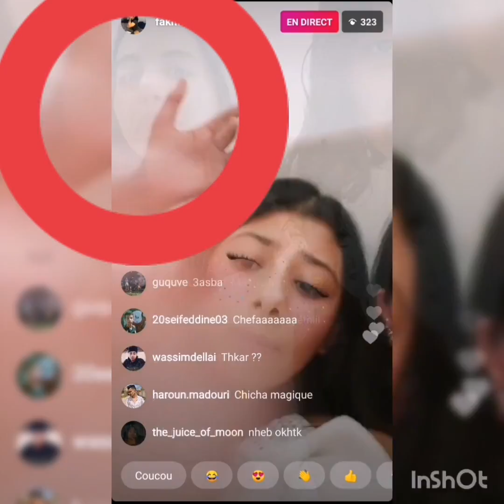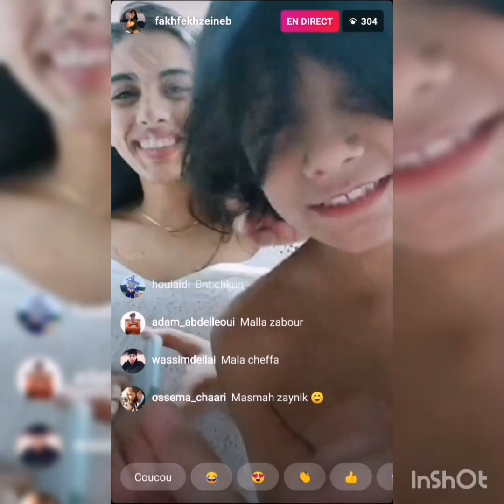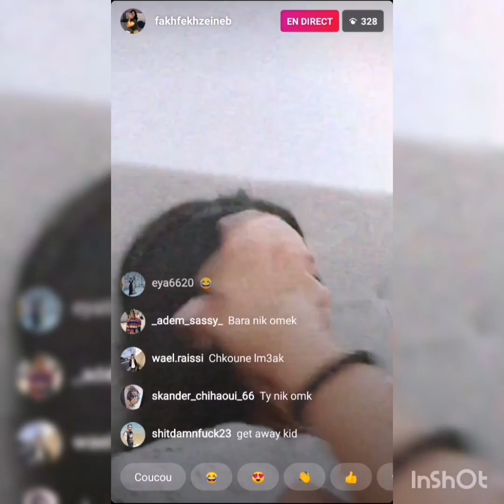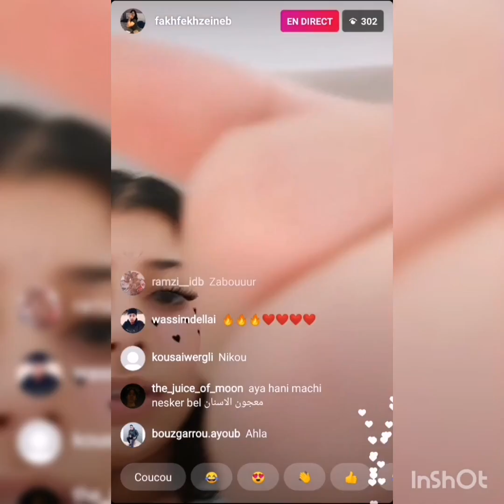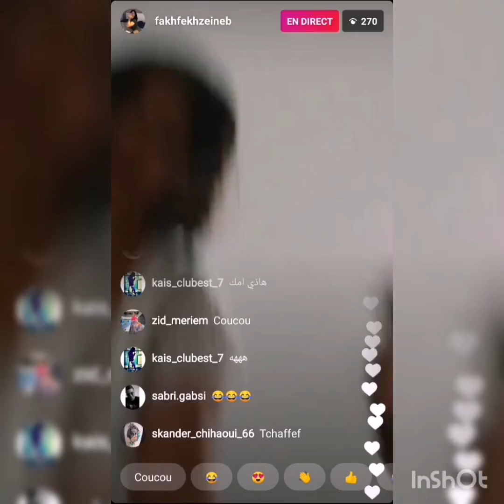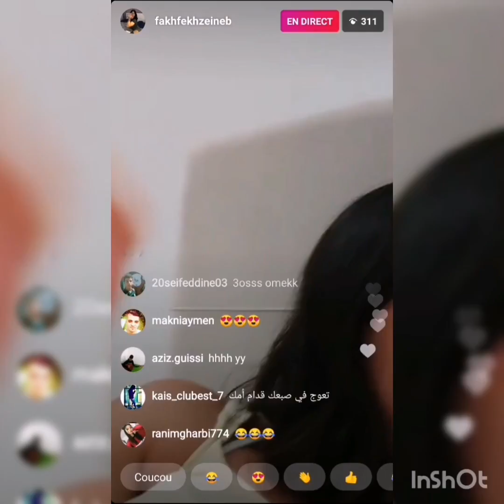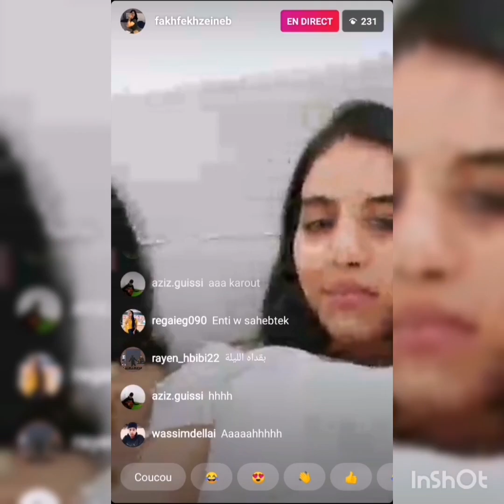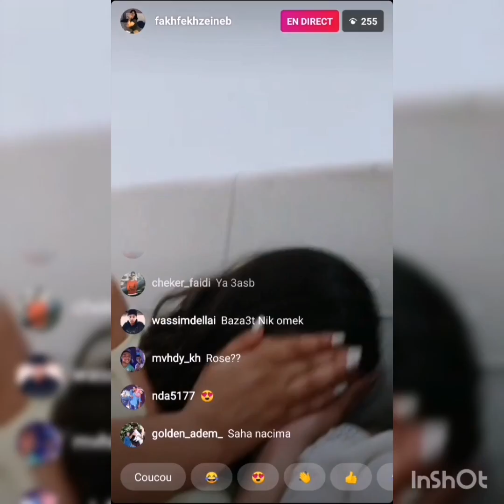فضيحة--الطفلة متع جنون القايلة-- زينب فخفاخ-- لايف